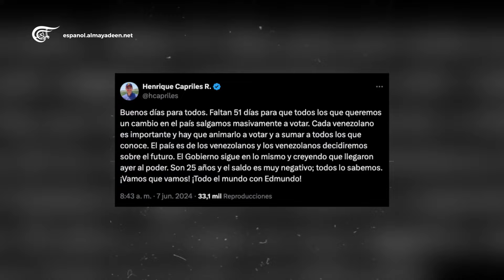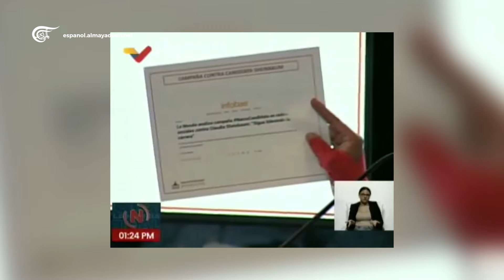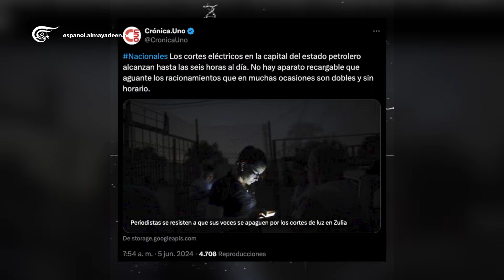La derecha en Venezuela utiliza las redes sociales para la desinformación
Ante las elecciones del 28 de julio, la derecha venezolana además de estar realizando una especie de candidatura paralela que es un fraude en sí mismo como lo denuncian analistas, también recurre una y otra vez a fotos engañosas en las redes sociales.